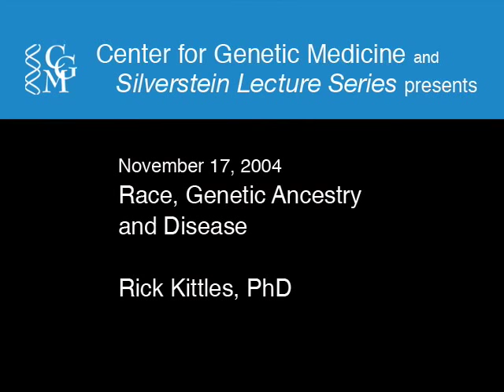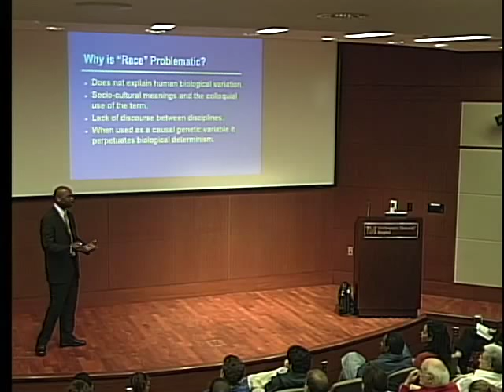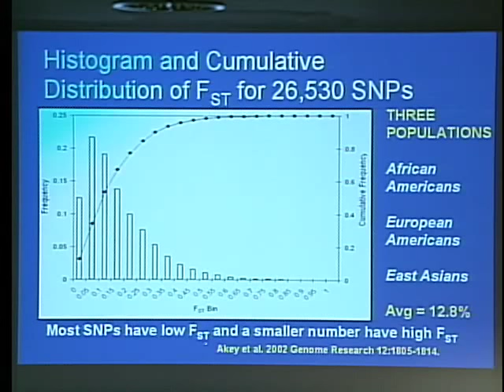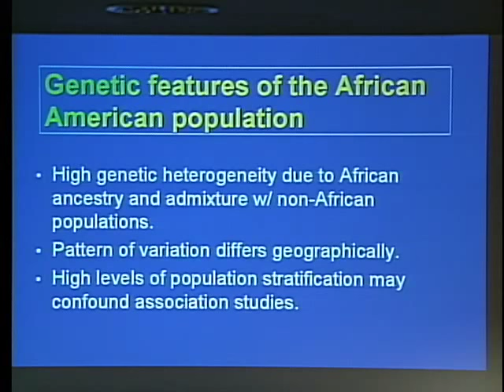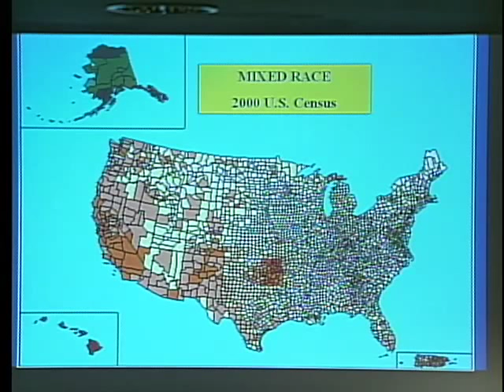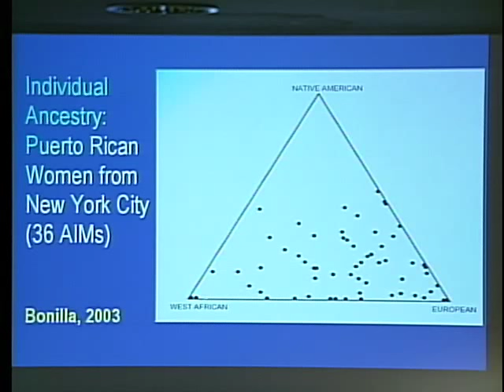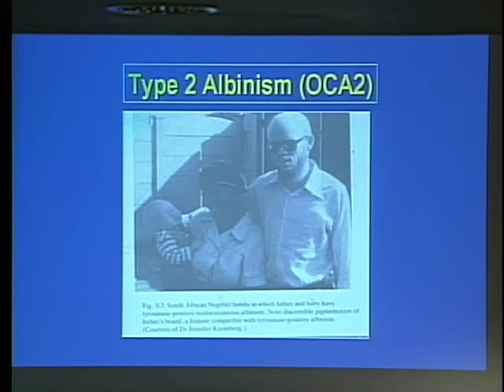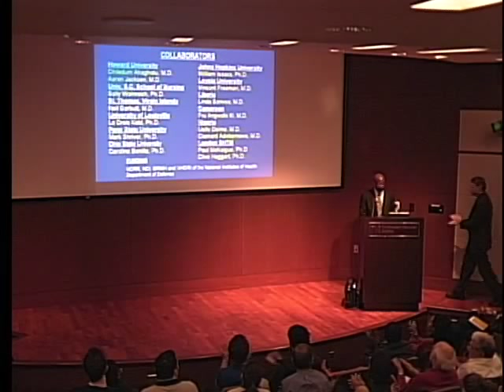Race, Genetic Ancestry and Disease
Rick Kittles, PhD, Associate Professor of Molecular Virology, Immunology and Medical Genetics at the Ohio State University Medical Center, explains how DNA is used to trace African American ancestry and how genetics can affect complex traits and diseases such as prostate cancer, personality traits, and skin color.

The Center for Genetic Medicine Silverstein Lecture Series was established by the Herman M. and Bea L. Silverstein Medical Research Fund for Genetic Medicine to bring advances in genetics research and medicine to the general public.